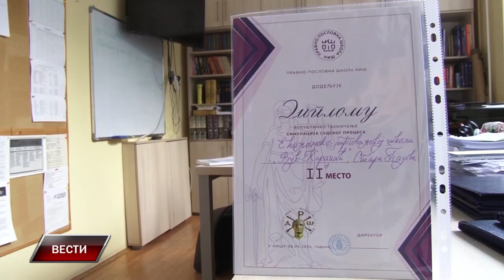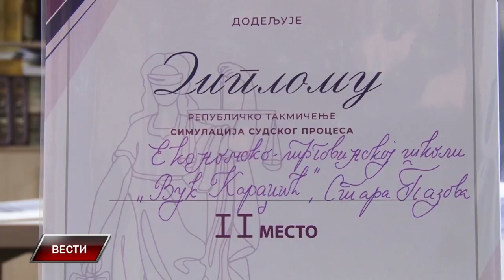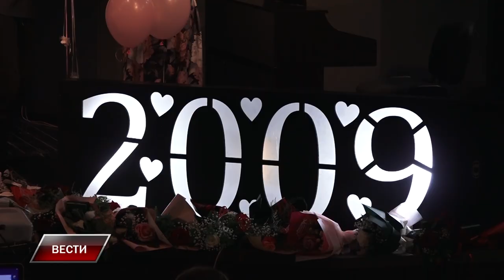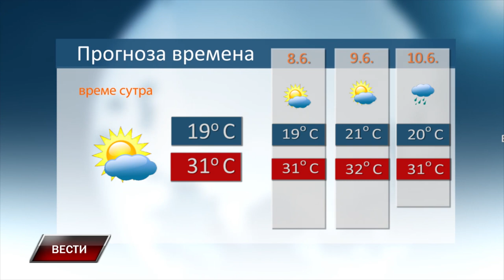Vesti 6 6 2024